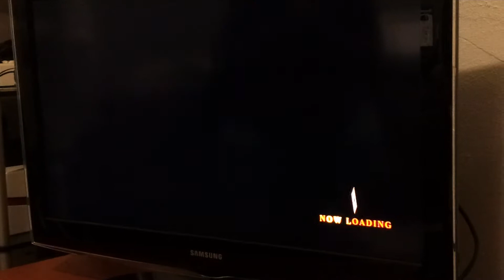KOF 13 Casual Matches: Shockwave vs FGA Mono Part 2